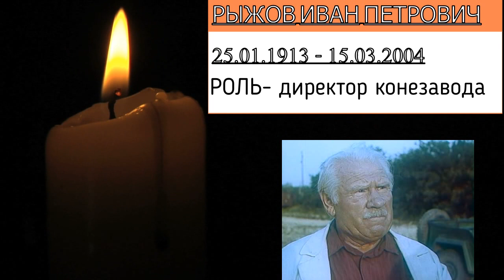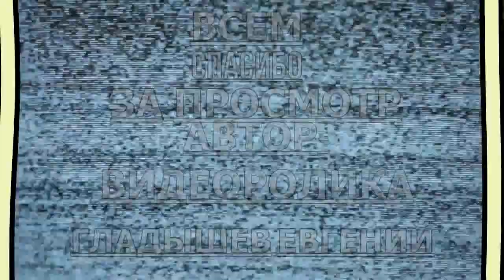ОНИ ОСТАЛИСЬ В НАШЕЙ ПАМЯТИ И ТЕ КТО УШЕЛ ОТ НАС ИЗ КИНОФИЛЬМА (ЦЫГАН-1979)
Данный видеоролик, посвящается памяти актёров и актрис, которые сыграли главные роли, а также памяти создателей этого фильма.
Автор-видеоролика ГЛАДЫШЕВ-ЕВГЕНИЙ
Автор-идеи Sergey Serdyuk